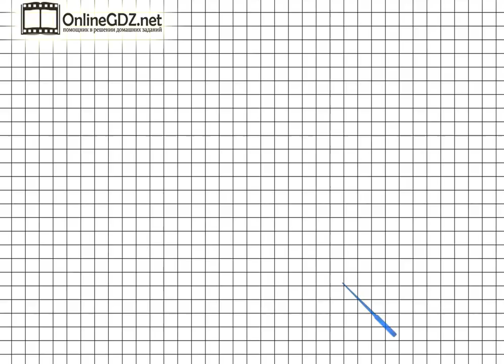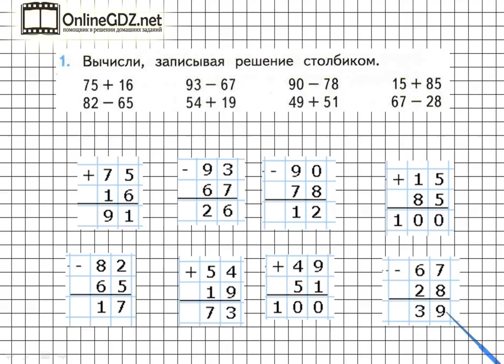Страница 30 Задание 1 – Математика 2 класс (Моро) Часть 2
Для выполнения упражнения №1 на странице 30 нужно уметь выполнять сложение и вычитание чисел в пределах 100 в столбик.